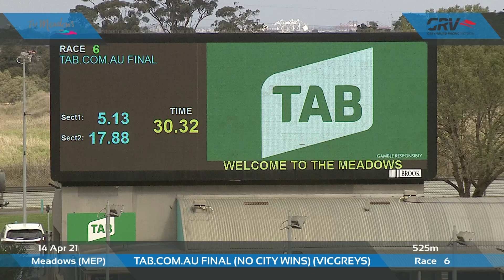MEP WED 14 APR 21 R6